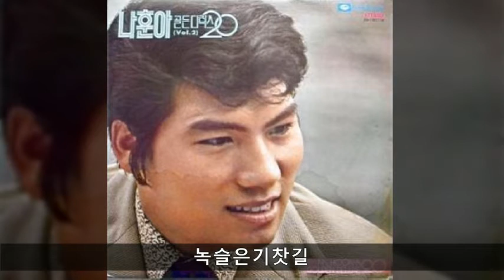나훈아 디럭스 2집 A01 녹슬은기찻길